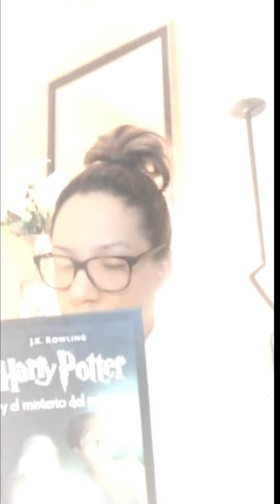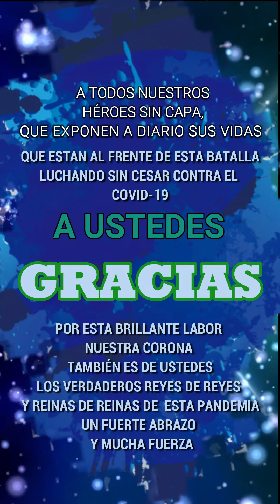REINA DE REINAS PANAMA "PASS THE CROWN CHALLENGE 2020" 10 AÑOS DE ANIVERSARIO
Celebremos juntos los 10 años del Reina de Reinas Panamá por todo lo grande con "PASS THE CROWN CHALLENGE". Las máximas se han reunido después de 10 años para hacer esta travesia un historia imborrable en el corazón de nuestra comunidad.

SER REINA DE REINAS PANAMÁ MÁS QUE UN LUJO ES UN ORGULLO.